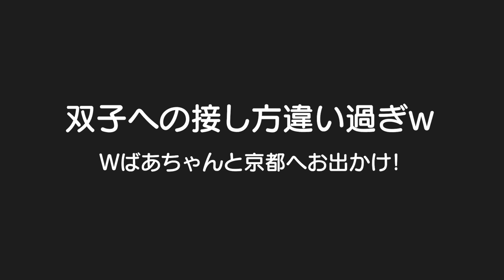お兄ちゃんとお姉ちゃんに対しての対応が全然違う末っ子ｗ京都へWばあちゃんとお出かけで子供達は終始わがまま。。。ｗ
二卵性男女双子生後5歳0ヶ月＆2歳1ヶ月　なんで？ｗごう君の愛が強過ぎる？ｗ　２人のばあちゃんと京都へお出かけなんて最高やね！いつもよりわがままなのは仕方ないか。。。